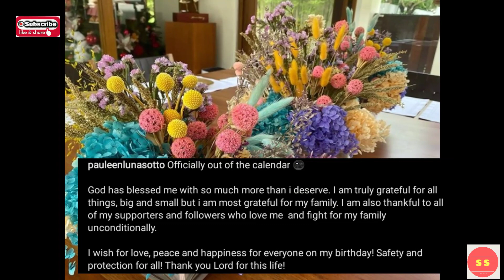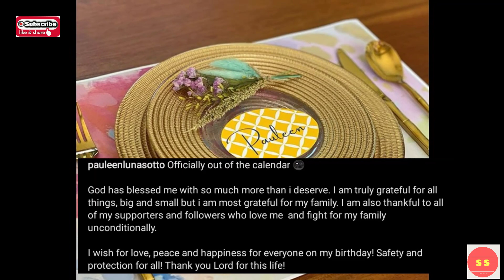PAULEEN LUNA NAGDIWANG NG KANYANG 32nd BIRTHDAY/ALAMIN ANG NAKAKATUWANG WISH NI BOSSING VIC !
Ipinagdiwang nga ni Pauleen Luna ang kanyang 32nd Birthday nitong November 10, apat na araw matapos ang birthday ni Tali. Nagbigay naman ng wish si Bossing Vic Sotto para kay Pauleen.
Vic Sotto latest
Pauleen Luna latest
Tali Sotto